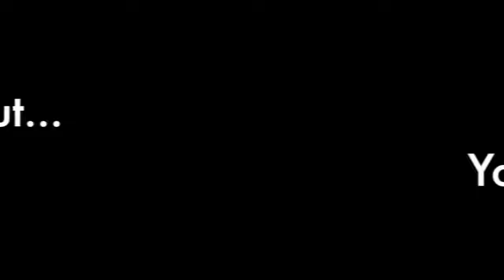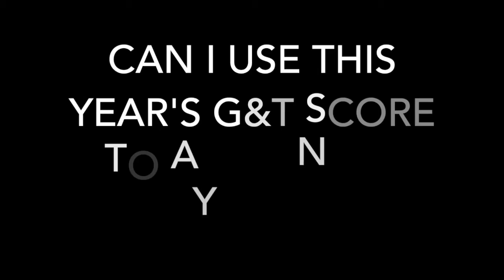5 Questions About... Your G&T Score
What score does your child need to get to apply to a Citywide school? A District program? How is the score calculated, can you appeal, and more! Click to listen now!